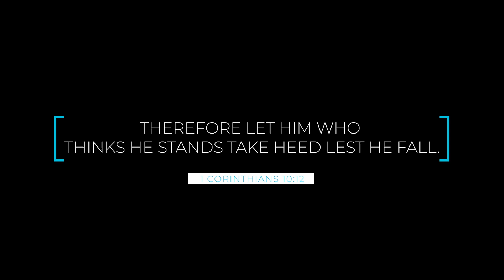Why Do Pastors Fall?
Why are so many who are preaching one message in public living a very different life in private? These pastors preached the right thing, but live a very different life behind closed doors. When things like this happen people often ask me how these could preach one way and live another. So in this video I answer those questions and address this topic.

Chapters
3:57 1) Pastors and leaders are human
5:07 2) Lack of community
6:55 3) Need for comfort
8:32 4) Pride
9:48 5) Minister out of gift and not relationship